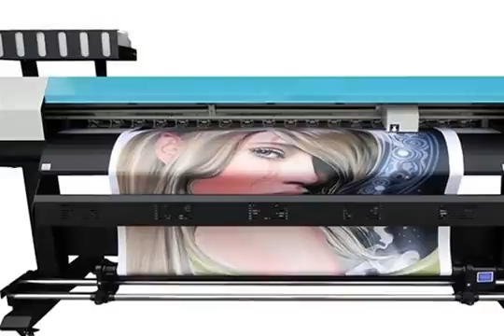Wer 3 2m Dx5 Heads Digital Printing Machines in USA